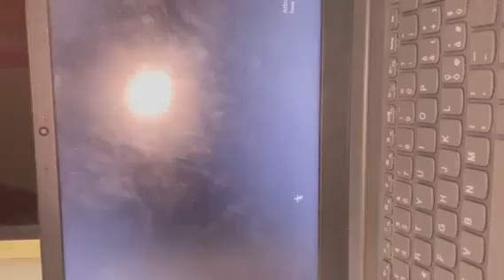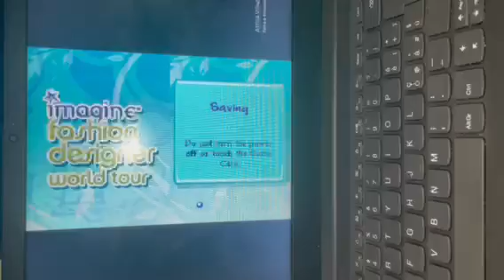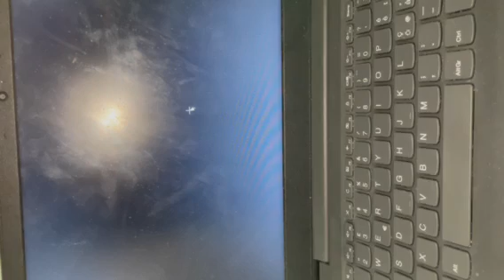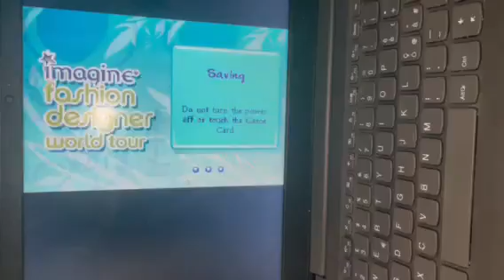Giulia passione stilista di moda world tour - intro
Ciao ragazze ecco un' altro gioco di giulia passione spero che vi piaccia mettete un mi piace o un commento qua sotto e ci vediamo sabato con un nuovo video